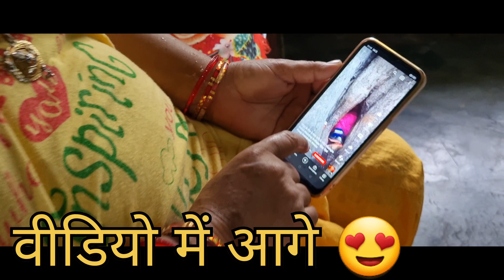मेरा विद्यार्थी जीवन है कुछ ऐसा 🤓शुभ सोमवार || B.Ed Student can relate ♥️@bhawinipandey New Vlog